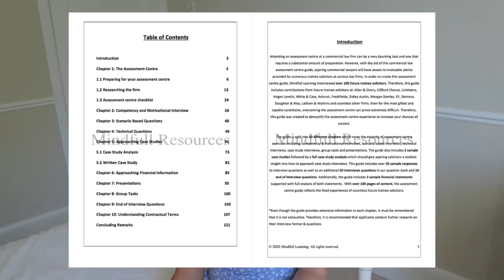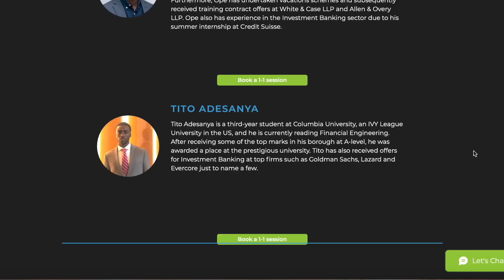I GRADUATED FROM LAW SCHOOL - here's what you need to know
TIMESTAMPS
00:28 - pros and cons of a law degree?
00:56 - were you ever afraid to fail a subject and have it on your record?
01:53 - what is your organisation studying law?
02:13 - how do you balance your time?
03:10 - how do you motivate yourself to study?
03:54 - is it worth it to live away from home? What are the pros and cons?
04:41 - advice for securing a vacation scheme?
06:34 - how did you make friends and was it easy?
07:28 - how to overcome exam stress?
08:22 - how was it taking a language in third year?
08:59 - what are your future plans?
09:14 - are you doing a masters?
10:11 - what are your areas of interest for your training contract?
10:31 - do you feel prepared to take on law outside of law school?
10:50 - advice for a future law student?
11:57 - do you have any regrets?
12:31 - three years of law school in three words
12:37 - what were your easiest and hardest modules?
13:13 - did law school feel like a long journey?

FAQ
What do you study? - Graduate of LLB law from Exeter University